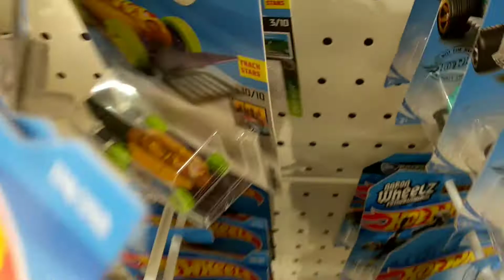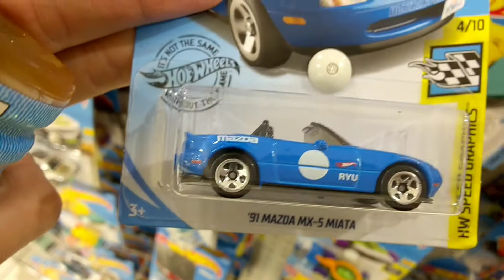Terciduk gaiss di mydin memburu roda Panas | hotwheels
Ok gaiss Hari ni say nak buru hotwheels, alah kereta mainan tu..Nak buat collection katenyerrr..Acah2 jer..Jmp satu kereta hotwheels terbaikk ni..Nak tauhu eh mo Salah..Tahu..Watch this video till end..Tq Subscribe Tau..Ok tq tq

Song by:-

- Amadeus